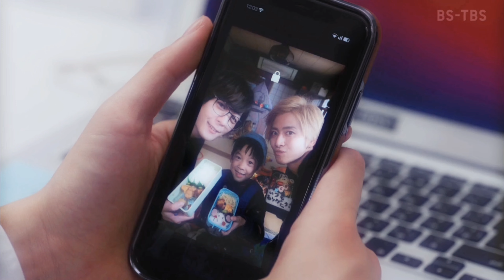It looks good lying down